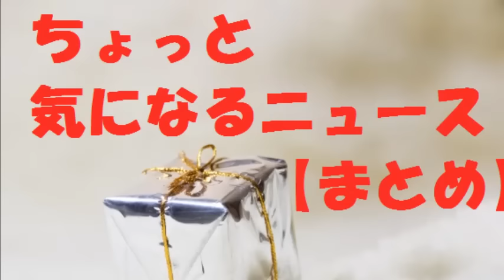堀北真希妊娠中！何ヶ月？病院後に報道！？ 山本耕史に子供が！目撃で妊娠発覚！？年齢差は○○歳！突然の『おめでた画像』がスクープ！？【朗報ニュース】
堀北真希さん（27）【妊娠発覚！】
突然の報道にびっくりで驚きです（・□・；）
大物女優の堀北真希さんの妊娠が発覚しました！
6月上旬のAM10時過ぎ･･･
都内の総合病院から出てきた、堀北真希さんが目撃されました！
綺麗、美しいの代名詞といっても過言ではありません。

どうやら、
産婦人科に
極秘で通院をしていた
ようですね！

初期の頃なら、
お腹は出ていないので
隠せますが

大きなお腹に
なってくると
そうもいかなく
なりますね！

そんな
堀北真希さんの
お相手は

山本耕史さん

昨年2015年8月に
結婚をしていました！

現在の妊娠は
何ヶ月なんでしょうか！？

もともと
堀北さんは
あまり自身のことを
語るような
タイプではないですし

スキャンダルも
あまりなかった
ですね。

これだけ
注目される女優なのに
なかなか
スクープ
なることが少ないので

本人は
気が楽かもしれませんが。

堀北さんは
三姉妹の長女

兄弟揃って綺麗
だそうです。

いずれは結婚して
子供を4人欲しいと
以前から
語っていました。

堀北さんも
母親になるんですね！

なんか早いですね～

いいお母さんに
なりそうですね

産まれてくる
赤ちゃんも
気になりますね

女の子だったら
真希さんに似て
綺麗になりそう！

男の子も
目がパッチリした
顔立ちの整った
イケメンになりそう！？